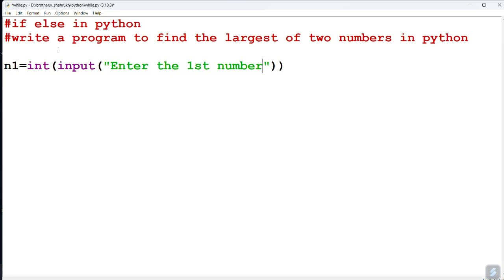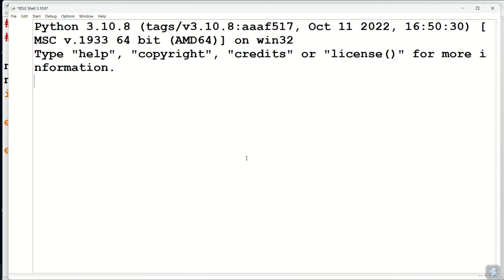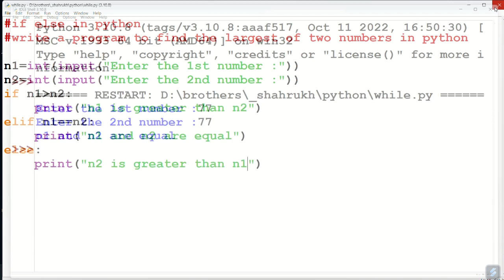write a program to find the largest of two numbers in python.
write a program to find the largest of two numbers.
python program to find the largest of two numbers.
write a python program to input two numbers and display the larger / smaller number.